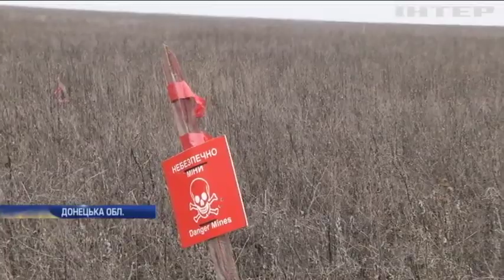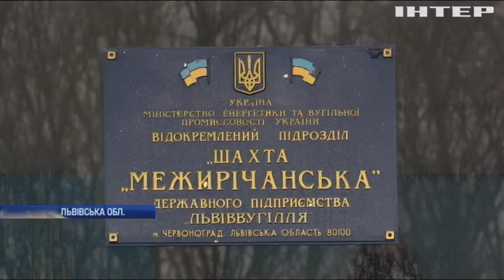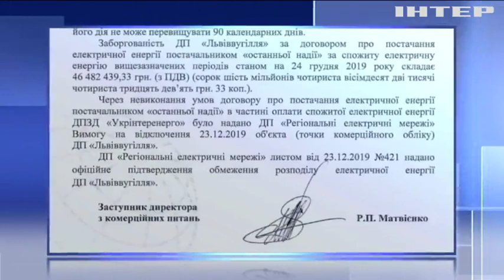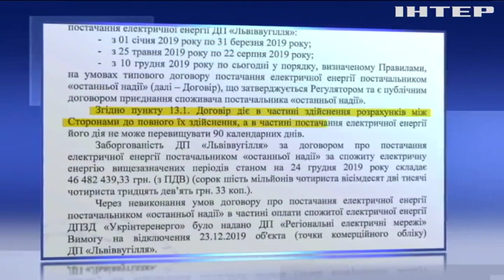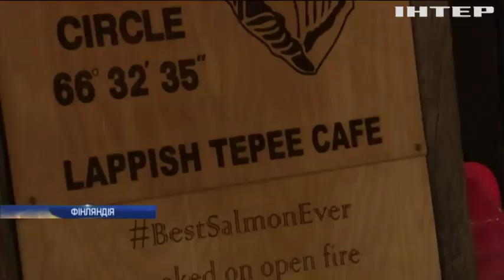Новости 7:00, выпуск за 25 декабря 2019 года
Дивіться у випуску: На Львівщині через борги відключили світло у шахтах. У сирійській провінції російська авіація розбомбила школу. Папа Понтифік привітає вірян із Різдвом кількома мовами